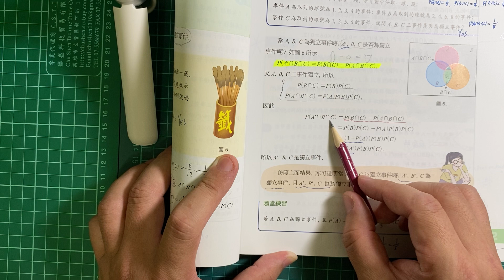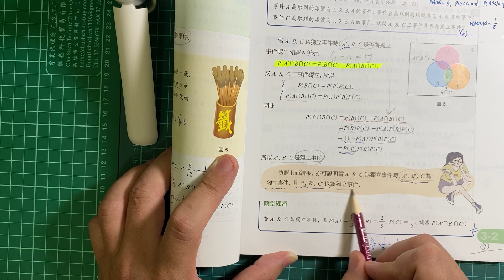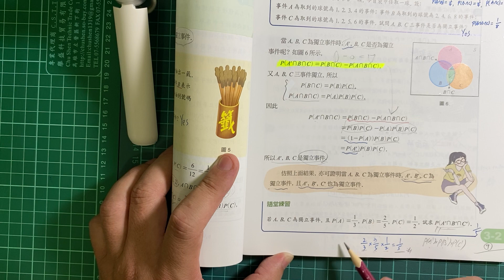G11 Book.4A 3-2 P.139 3件餘/補事件的獨立